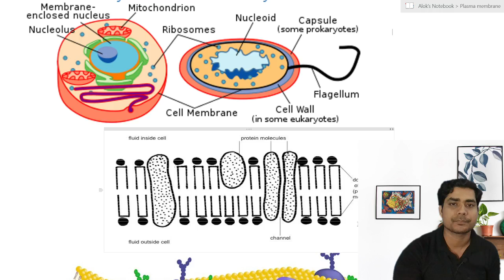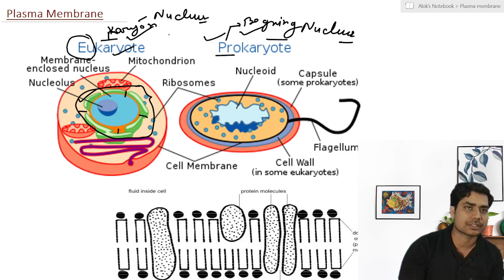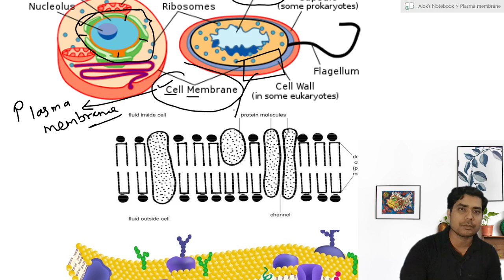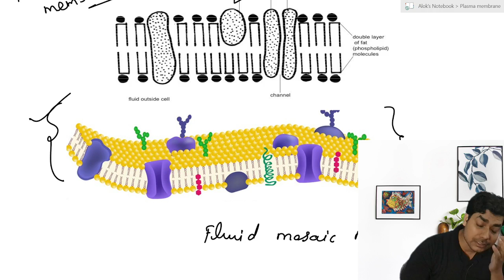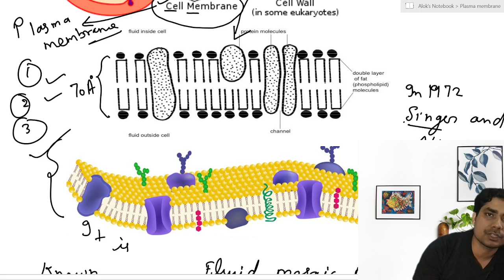Plasma Membrane (W-5)